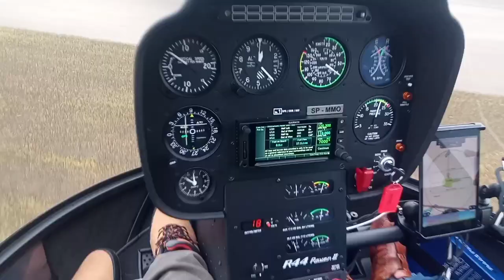Bednary AGRO SHOW LOT HELIKOPTEREM 2021 44 Raven 2 Robinson Helikopter Wiatrakowiec .Loty widokowe.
Lot helikopterem w Bednarkach do 300 zł od osoby długi krótki 200 zł od osoby cena super tanio jakna lot r 44 Raven 2 Robinson    /  Bardzo trzecie dlatego taki obraz .Kanał nie czerpie korzyści majątkowych.   subskrypcji   i napiszcie komentarz a ja wam przypnę serduszko dziękuję .  🖤🖤🖤💯Polecam zostawić lajka  👍  suba 🔔będzie mi miło z góry dziękuję